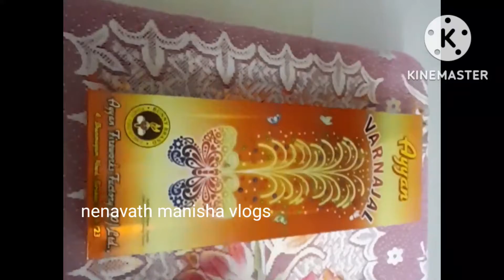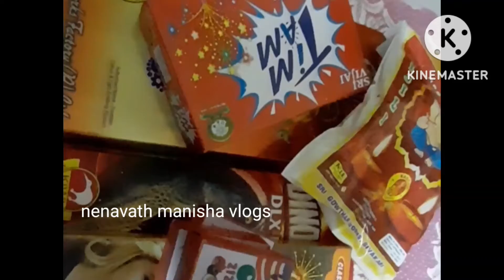diwalli celebrations in my new flat |simple decoration ideas/mango leaf decoration ideas